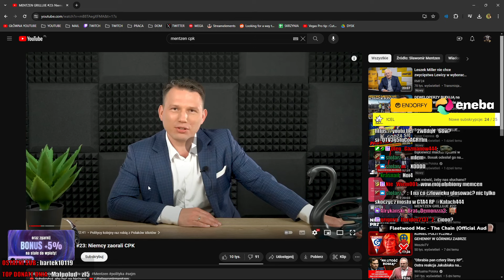Wojtuś już się nie kryje...